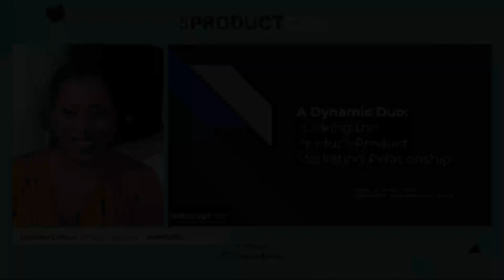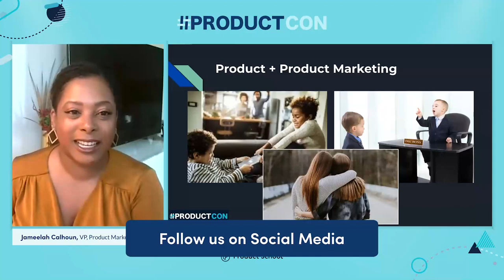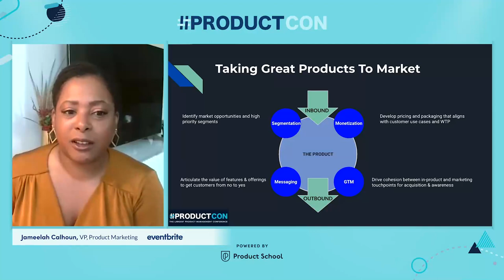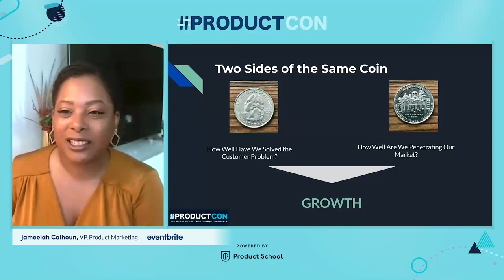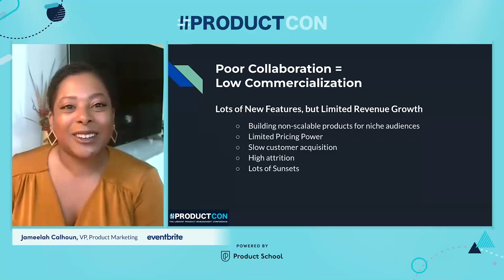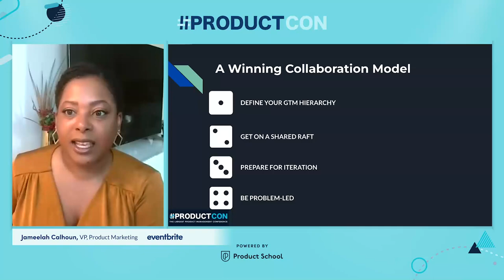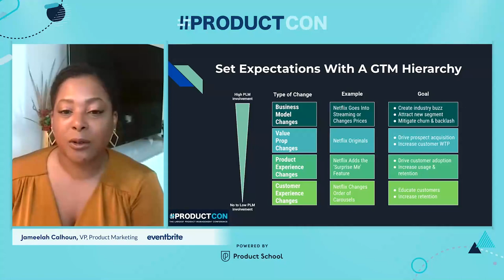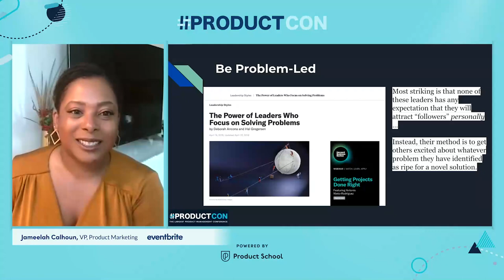ProductCon Online '23: Hack the Product-Product Marketing Relationship by Eventbrite VP, Prod Mrkt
Join this talk to uncover the dynamic synergy between Product Managers and Product Marketers, and how it drives growth. In the tech world, Product Marketing has become essential, but challenges persist in defining roles and fostering collaboration. Learn the secrets to building trust, aligning on shared goals, and creating rituals that unleash the combined strengths of both functions. Discover how this powerful partnership builds better products and fuels remarkable growth.

ABOUT THE SPEAKER:
Jameelah Calhoun is a growth and strategy expert whose diverse career path has taken her from Wall Street analyst to tech marketing executive. She currently serves as the VP of Product and Customer Marketing at Eventbrite, the world’s largest events marketplace, where she has helped grow subscription and ads products and develop new pricing strategies.